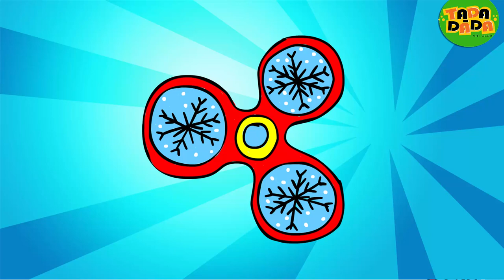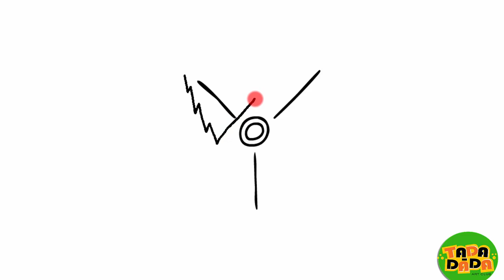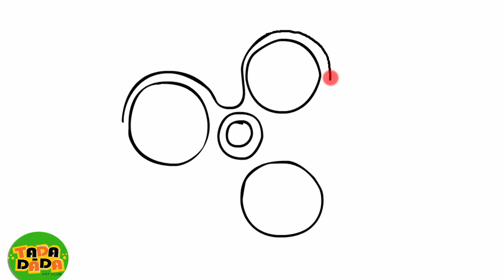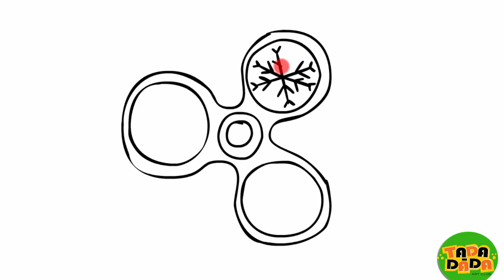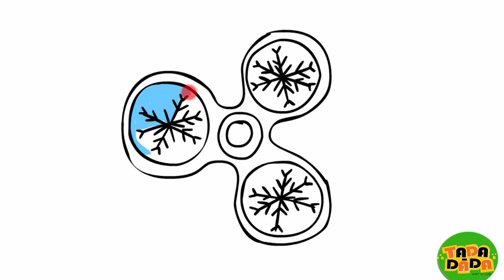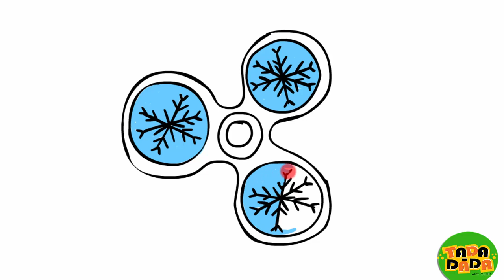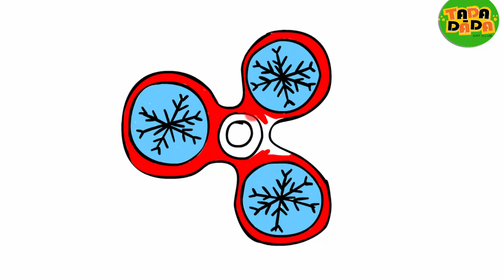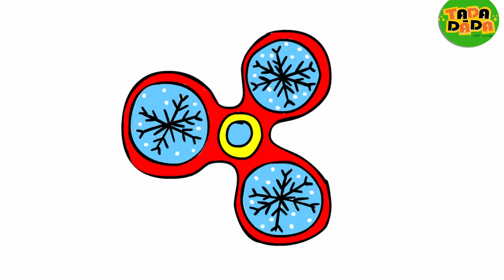How to draw and paint FIDGET SPINNERS | STEP BY STEP | TADA-DADA Art Club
A fidget spinner is a toy that consists of a ball bearing in the center of a multi-lobed (typically two or three) flat structure made from metal or plastic designed to spin along its axis with little effort. Fidget spinners became popular toys in April 2017, although similar devices had been invented as early as 1993.

The toy has been promoted as helping people who have trouble focusing or those who fidget by relieving nervous energy or psychological stress. There are claims that a fidget spinner can help calm people down who suffer from anxiety and other neurological disorders like ADHD and autism
C73C Children Puzzle Foam Sheet Paper Clipart Art Works ...

Roylco Big Box Of Art Materials - BLICK Art Materials

Clinic : Target

REDcard : Target

Blue Lace Dresses | Nordstrom

Bridesmaid Dresses | Nordstrom

Women's Sequined Dresses | Nordstrom | Nordstrom

Carli Bybel Deluxe Edition - 21 Color Eyeshadow & Highlighter Palette

Studio Pro Total Coverage Concealer

Serena D'italia Tiffany Calla Lilly 25 In. Bronze Table

Lilly Pulitzer Serena Jacket Multi La Playa - Zappos.Com